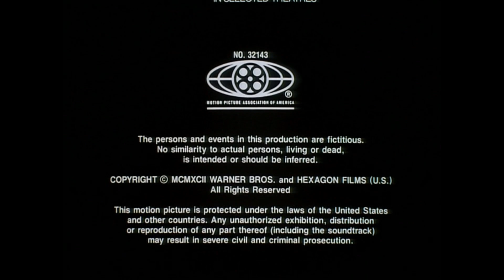A Warner Bros. Release/Distributed by Warner Bros. (1993)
From the end of the 1998 Full-screen DVD of Boiling Point (1993). Not sure if the 2nd logo appeared on original prints, given the repetivity, I can definitely see WB adding that for the DVD...

Logos baby!